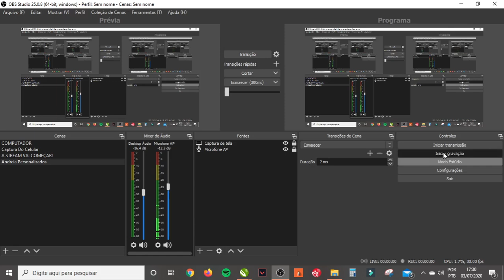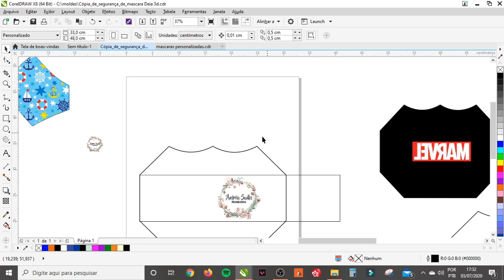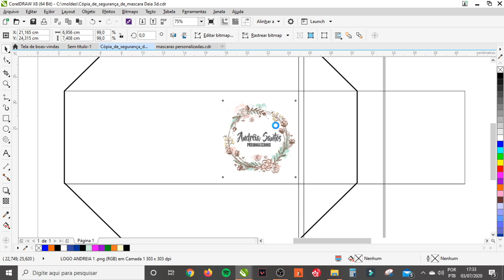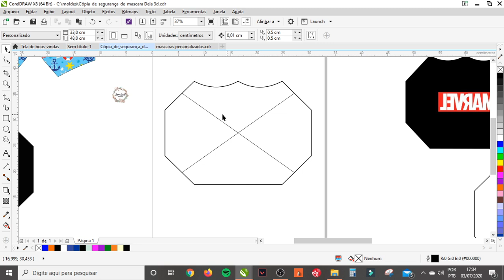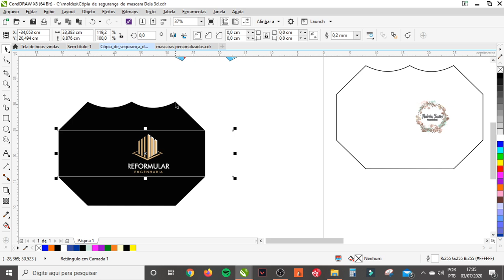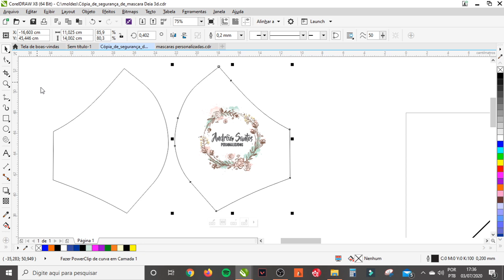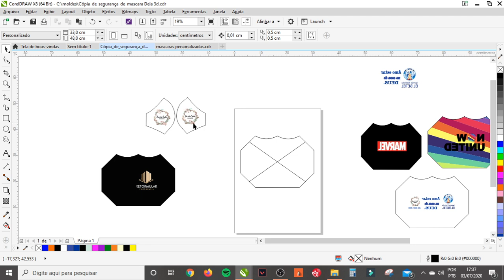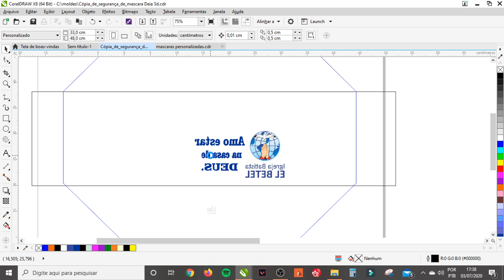Como colocar a arte dentro do molde de mascaras 3D e Bico de pato modelo N95 # mascaras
MOLDE QUE ESTOU USANDO

aqui mostro como faço minhas imagens dentro dos moldes de mascaras, video pra ajudar iniciantes !.